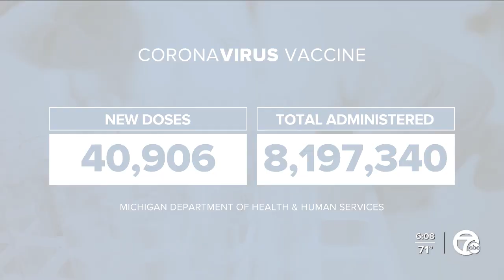Experts expect vaccinated individuals will need booster shot within a year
Last month, we told you about Sheri Houghland, a local healthcare worker who came down with COVID even though she was vaccinated.